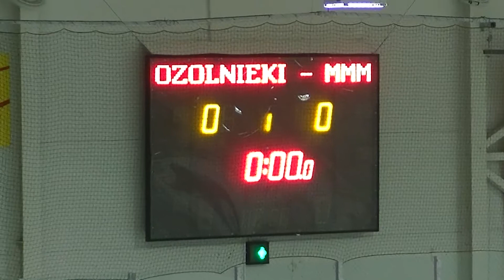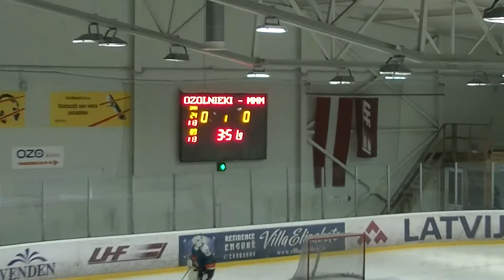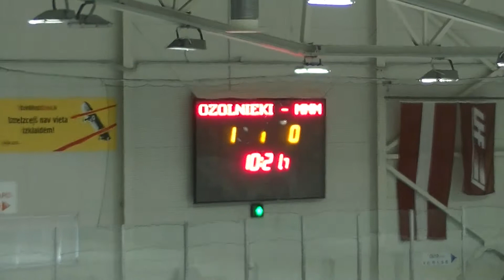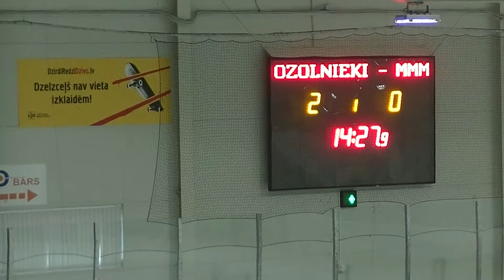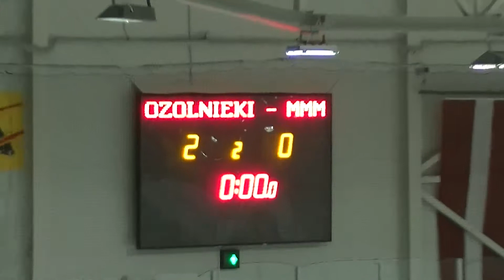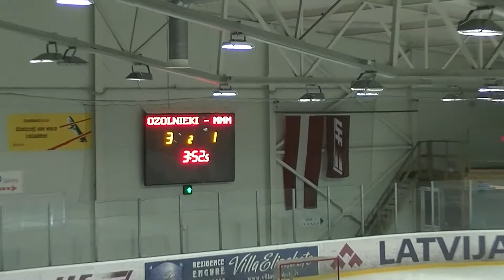HK Ozolnieku Lūši - MMM 4:2 (PAFBET LHL Zemgale Veterāni)